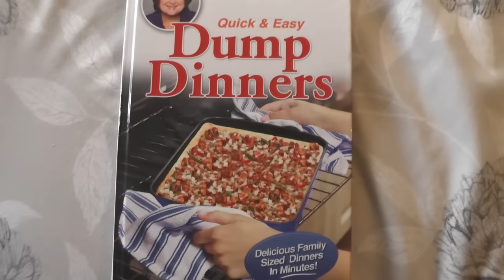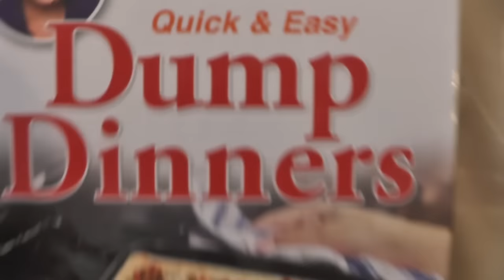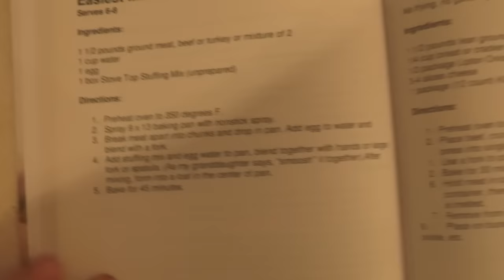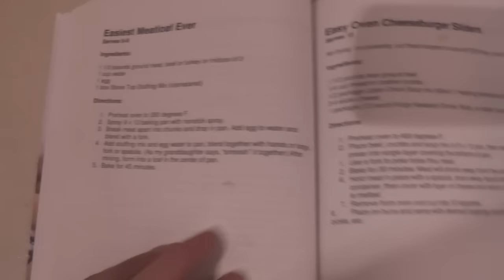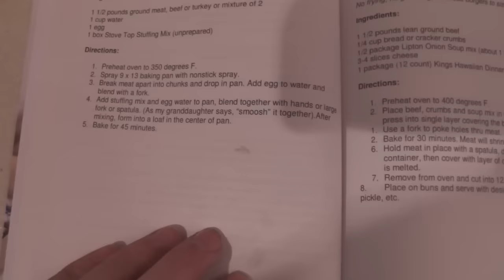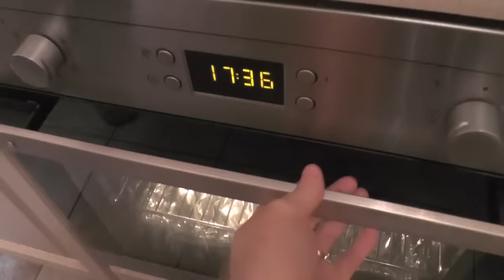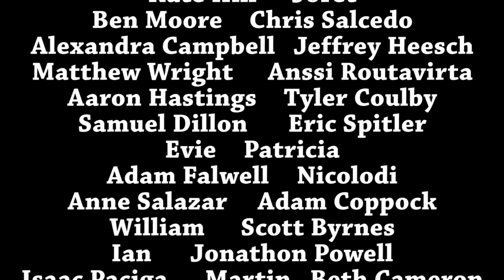A Week On Dump Dinners: Day 1 - Easiest Meatloaf Ever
7 days, 7 dumps. Let the torment begin.

Mike Jeavons
VS-Unit YF20
Akeman Business Park
Tring
Herts
HP23 6AF